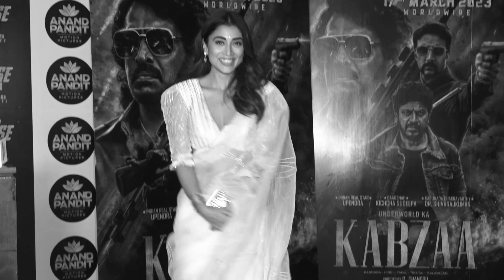Kabzaa की स्क्रीनिंग पर Shriya Saran का दिखा बोल्ड अंदाज़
श्रेया सरन फिल्म कब्जा की स्क्रीनिंग के वक्त सफेद साड़ी में गजब ढा रही थी। इस मौके पर उन्होने फ्लाइंग किस भी दिया।